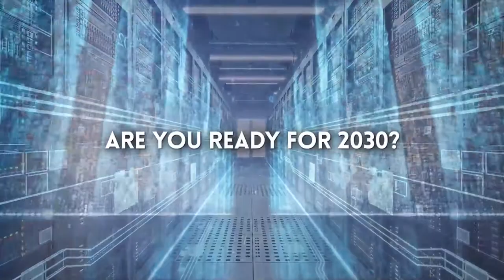The Strategic Paradigm Shifts Ahead Keynote Talk by Peter Leyden in Arizona in November 2021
Peter Leyden gave this keynote speech that kicked off a conference for the tech industry in the aftermath of the worst of the pandemic. This was one of the early physical conferences that began to replace the virtual gatherings.

Leyden laid out his latest work on the many system changes of the 2020s and the paradigm shifts in strategy that are required. He developed this body of work while advising the tech company Autodesk during the pandemic.

Leyden is known as an expert of new technologies and the future and he often gives keynote talks about what's coming in the next 10 to 25 years. He also gives strategic foresight advice to senior leaders of companies and organizations.

You can find out more about Leyden and his business at PeterLeyden.com or Reinvent.net.